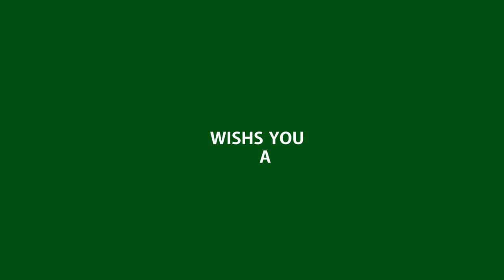Merry Christmas Green Screen HO HO!